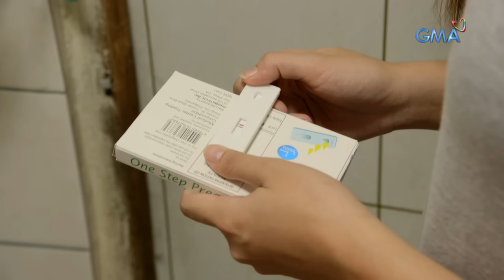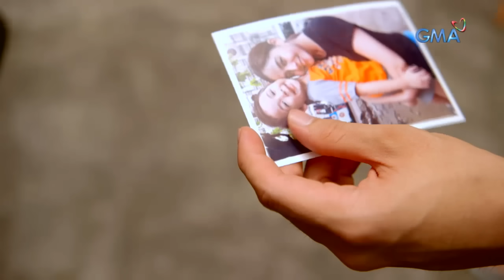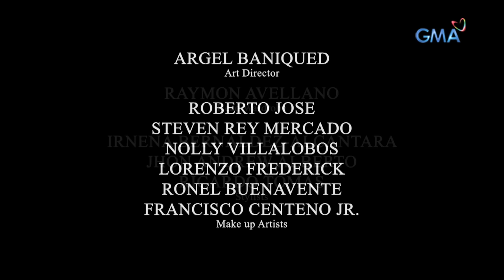Magpakailanman: Falling in love with my Fil-Chi boss | Full Episode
Aron (David Licauco) and Lisa (Shaira Diaz) grew from different walks of life—the latter in a typical Filipino setting while the former was raised in his family's Filipino-Chinese tradition. Despite their clashing cultures, both will realize that their relationship went through numerous boundaries as they try to break the stereotype when it comes to their unconditional love.

Watch episodes of 'Magpakailanman' every Saturday evening on GMA Network, hosted by Ms. Mel Tiangco. This episode, "Nakawin Natin Ang Bawat Sandali," features celebrity guests David Licauco, Shaira Diaz, Eric Quizon, Bernadette Allyson, Lovely Rivero, Simon Ibarra, Janice Hung, Hannah Precillas, and Euwenn Aleta.